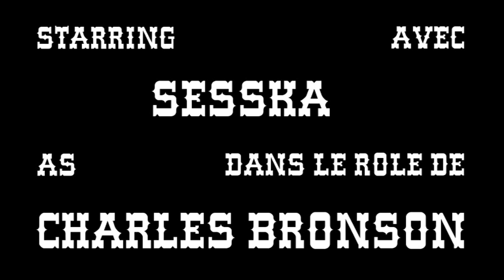Il vento, il grido (cheap ukulele!)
Il vento, il grido (Ennio Morricone)
Arr.: Fourbladeknife
Mike: Mahalo ukulele (Worth CM) + banjolin
Sesska: harmonica
Original in "Le Professionnel" OST

Please support the artists by buying the original recordings and going to concerts.